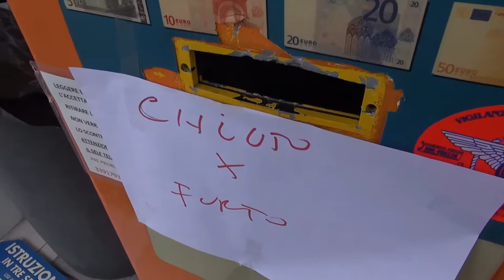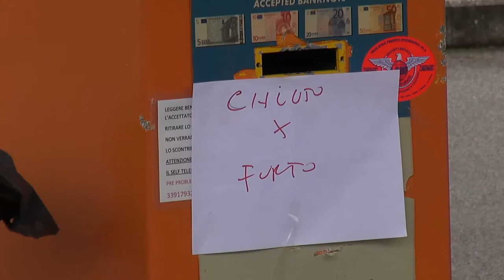Arezzo, ladri a "pesca di banconote" in tre distributori